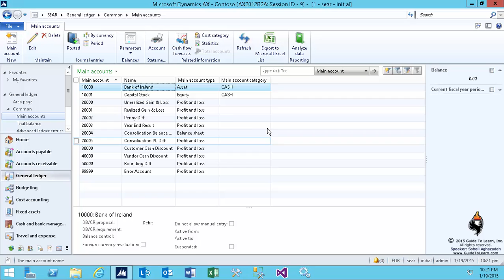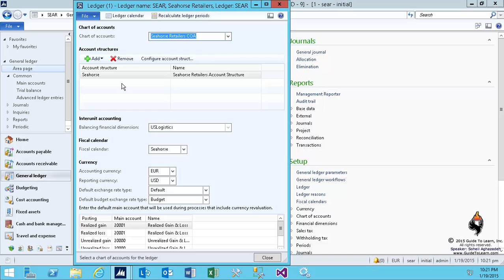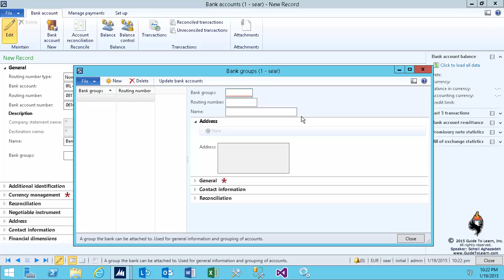Cash and bank management in Microsoft Dynamics AX 2012 R3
Our videos teach you the fundamentals first and equip you with the knowledge necessary to further develop and grow based on Microsoft Official Curriculum (MOC), Microsoft approved courses and real-life scenarios.